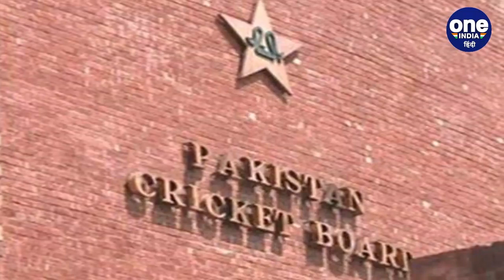Pakistan Team set to arrive on 28th June for England tour to play test and T20 Series|वनइंडिया हिंदी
Pakistan is arriving on Sunday without 10 coronavirus-infected players for a cricket tour of England that doesn’t have any scheduled games yet. The England and Wales Cricket Board confirmed the tour on Friday, saying only that the three tests and three Twenty20s will be without spectators. The rest of the Pakistan squad, which will undergo more tests before departing on Sunday, will upon arrival in England go into isolation for 14 days in Worcester before transferring to Derbyshire’s Incora County Ground on July 13.

28 जून को यानी रविवार के दिन पाकिस्तान की टीम इंग्लैंड के लिए रवाना होगी. पाकिस्तान की टीम इंग्लैंड में तीन मैचों की टेस्ट और टी20 सीरीज खेलने जा रही है. इस दौर के लिए 29 खिलाड़ियों का चयन किया गया था. लेकिन, दस खिलाड़ी कोरोना पॉजिटिव निकल गए. अब खबर ये है कि बाकी बचे खिलाड़ियों के साथ सपोर्ट स्टाफ इंग्लैंड के लिए निकलेंगे. वहीँ, जिन खिलाड़ियों का टेस्ट पॉजिटिव आया है. वो 14 दिनों तक आइसोलेशन में रहेंगे. फिर कोरोना टेस्ट होगा और प्रक्रिया से गुजरने के बाद सभी को इंग्लैंड ले जाया जाएगा. पाकिस्तान का यह दौरा पहले 30 जुलाई से शुरू होना था, लेकिन महामारी ने सभी दौरों में देरी कर दी. ऐसे में अगले महीने वेस्टइंडीज और इंग्लैंड के बीच तीन टेस्ट मैचों की सीरीज का 28 जुलाई तक समाप्त होना मुश्किल माना जा रहा है.